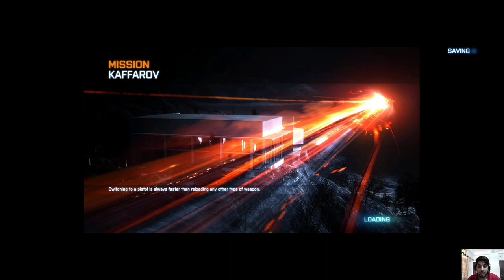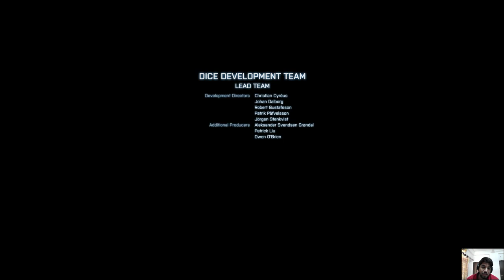Battlefield 3 The End New York Saved Hindi Gameplay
Watch with Headphones ONN